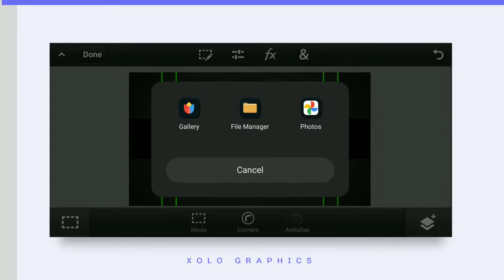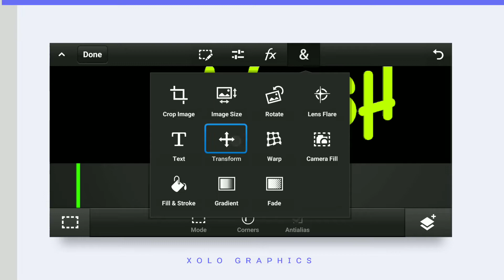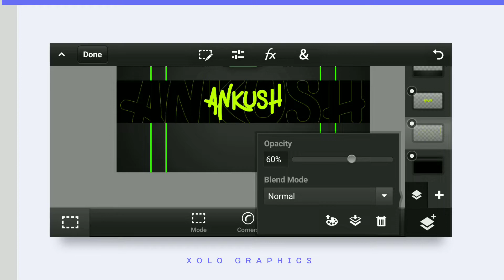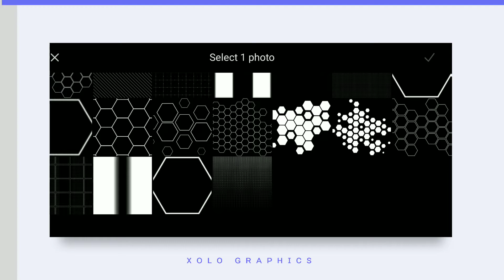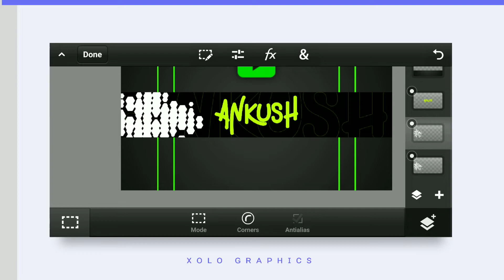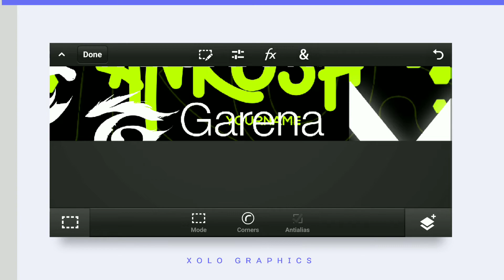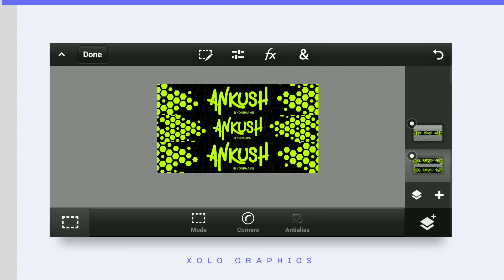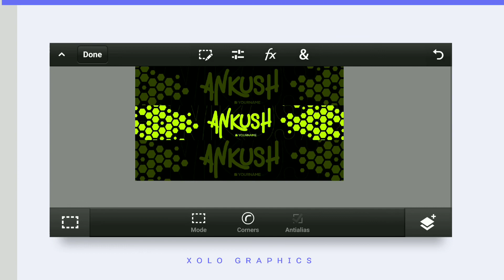🔥 How to make professional YouTube channel banner (in Android)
Mascot Logo - 250rs
Concept Logo - 200rs
YouTube Banner - 200rs
Thumbnail - 60rs
ESports Jersey - 300rs
Simple Overlay - 80rs
Non-Animated Stream Pack - 300rs
Animated Stream Pack - 500rs
YouTube Revamp - 400rs

If You Want To Buy Just Hit My DM On Instagram

🛑 Topic Cover
Android phone me banner kaise banaye
how to make channel art in Android/ios
how to make YouTube banner on Android/iphone/ios
how to create professional banner